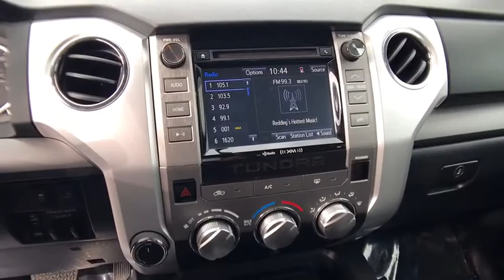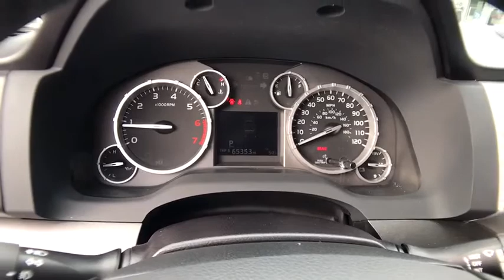2016 TOYOTA TUNDRA 4WD TRUCK CREWMAX Redding, Eureka, Red Bluff, Northern California, Sacramento, CA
GRAY Used 2016 TOYOTA TUNDRA 4WD TRUCK CREWMAX available in Redding, California at Crown Motors Redding. Servicing the Eureka, Red Bluff, Northern California, Sacramento, CA area.
2016 TOYOTA TUNDRA 4WD TRUCK CREWMAX  - Stock#: 526012 - VIN#: 5TFDW5F15GX575855